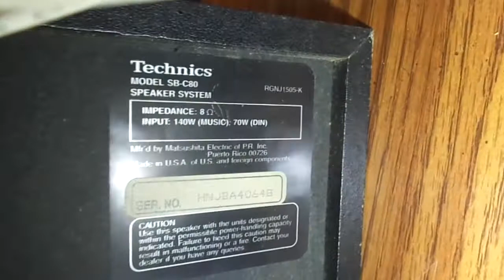Technics SB-C80 speaker test